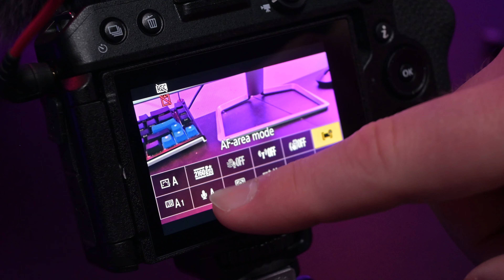THE DREAM SETUP FOR STREAMERS & CONTENT CREATORS 🎮 | THE NIKON Z 30 CAMERA IS A GAME CHANGER 🔥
Sponsored Thank you @nikonusa for sponsoring this video & allowing me to represent gamers everywhere in the launch of the Z30 camera! Y'all have to check this thing out. It's built for US & what we do every day.

Don't forget to check out the new camera by clicking above!